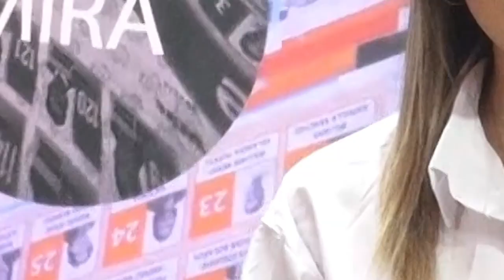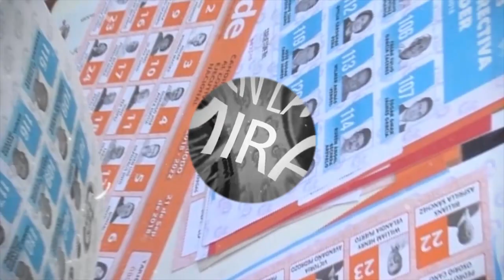En La Mira